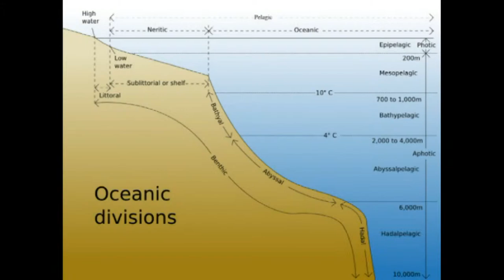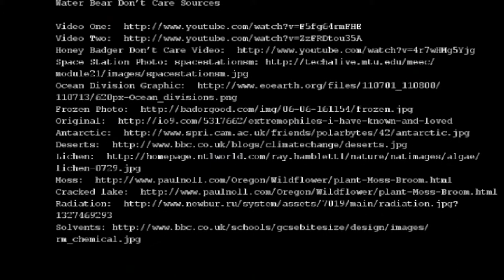Waterbear Don't Care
A comparative biological specimen movie report for my college biology class, comparing how badass waterbear (tartigrade) is to Honey Badger.  Yes, I made an A, because it's comprehensive-ish and my professor likes Dr. Who.